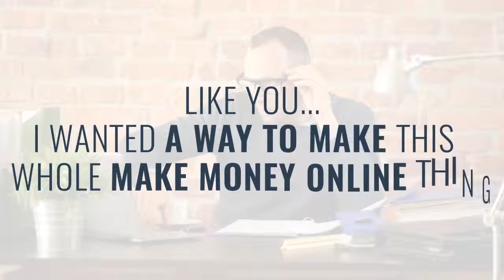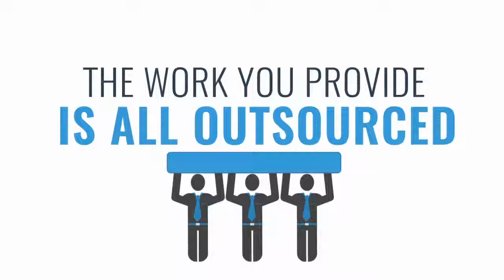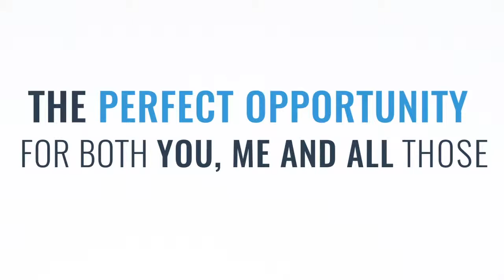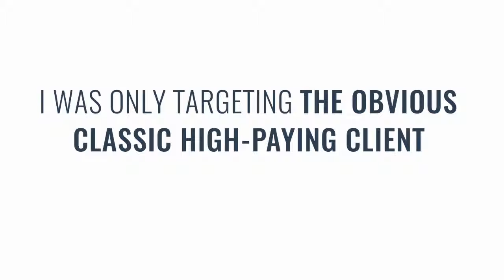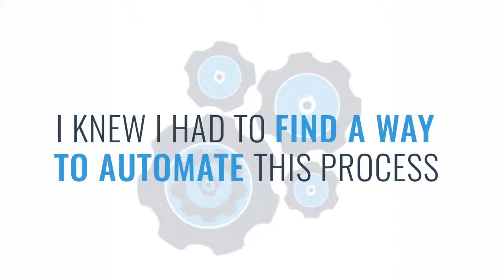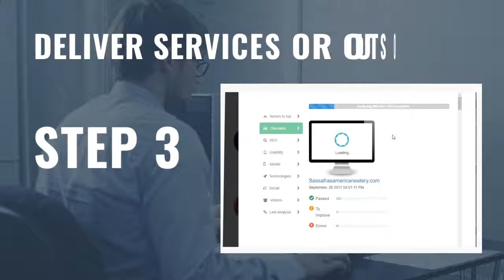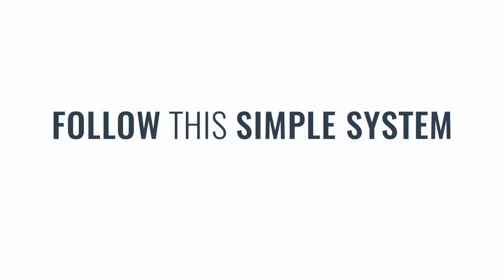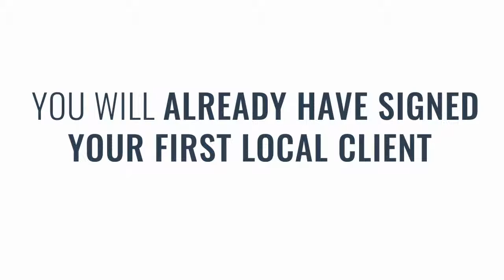XLeads 360 Review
XLeads 360 Review, XLeads 360

Xleads 360 is a cloud-based software that works for any platform, browser or operating system.

This is suitable for anyone doing the following niches: Local Marketing, Search Engine Optimization SEO, Video Marketing, Email Marketing, Web Design and so much more.

If you are already making money online or you’re just starting, you can use Xleads 360 to find clients, sign them up and make a recurring income by selling them online services.

You can see the total number of leads and campaigns so you don’t have to always search again. Everything is saved inside the software so you can always re-access your stored campaigns.

You will also see stats on the emails you sent and how many people actually open your emails to see how effective your campaigns are.

XLeads 360
XLeads 360 Reviews